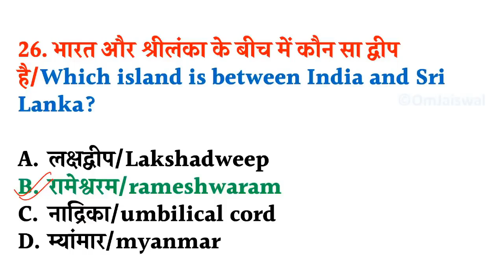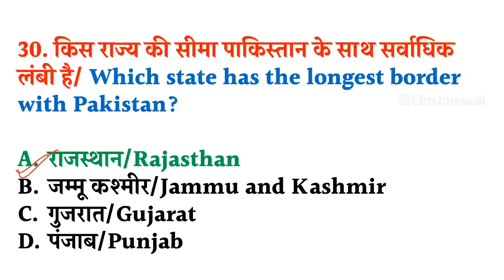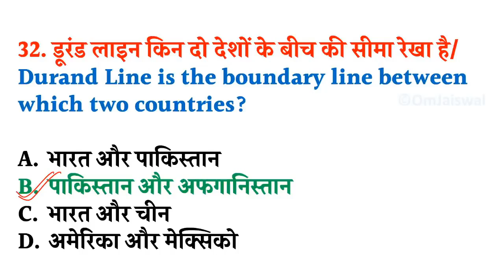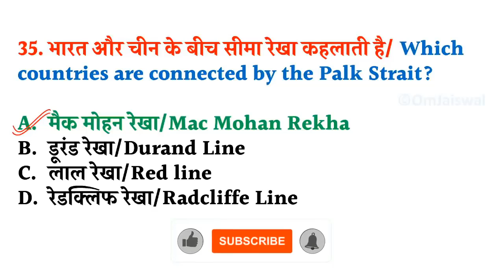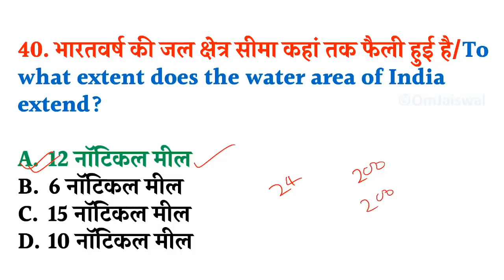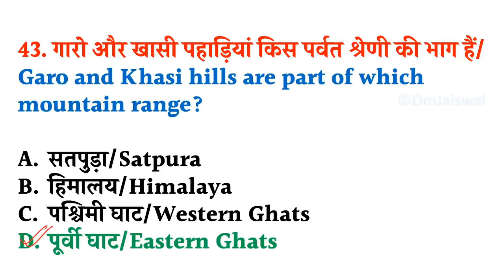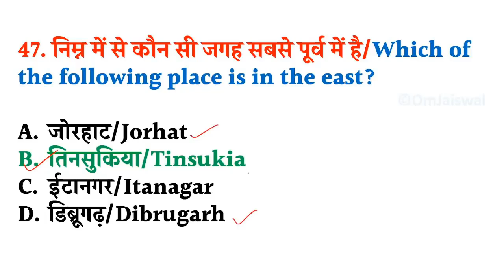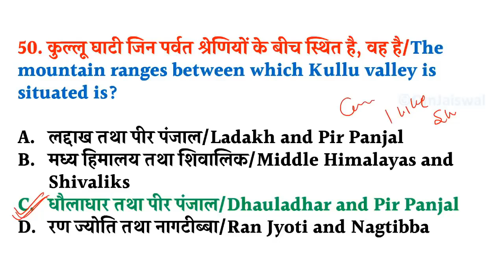भूगोल के महत्वपूर्ण प्रश्न | Geography I Part-2 | RRC Group D/ UP Lekhpal 2022 / SSC CHSL & MTS 2022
NTPC
NTPC exam
Group D exam
RRB NTPC